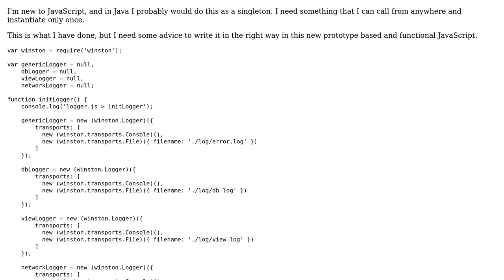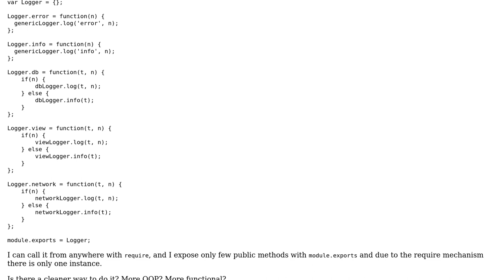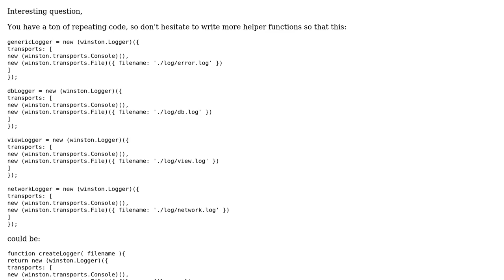Logger module with JavaScript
With thanks & praise to God, and with thanks to the many people who have made this project possible! | Content (except music & images) licensed under CC BY-SA | Music | Images & others | With thanks to user nkint user konijn user Alex L and the Stack Exchange Network Trademarks are property of their respective owners. You are responsible for your own actions.